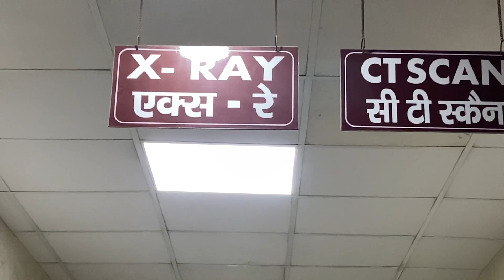Pregnancy pe milne ayi Swapnil ki puri family| 5 Saal baad Office |AnkitandSwapnil Vlogs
See you super soon with another Vlog !! Love you all ❤️